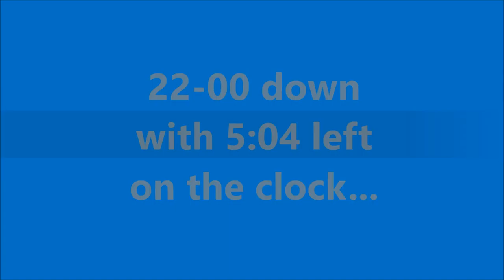Craigavon Cowboys @ Carrick Knights 14/6/15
Highlights from the Cowboys 7th game away to the Knights 14/06/15. Incredible match that seen the Cowboys score 23 points in the last 5 minutes of the game to clinch the win! Interested in playing? for more info and contact!